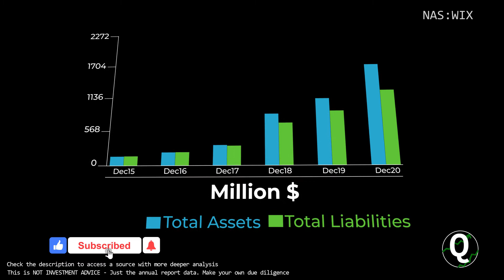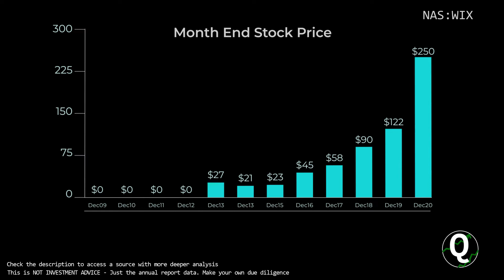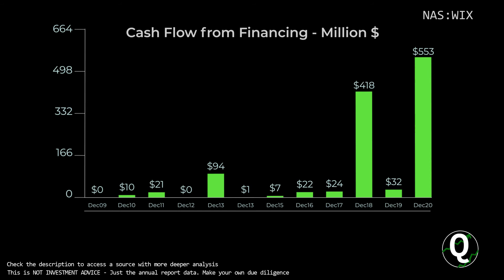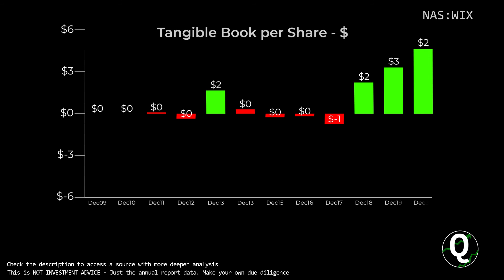$WIX Stock - Wix.com Ltd | Quick Financials | LAST 12 YEARS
TIMESTAMPS:
00:00 Revenue
00:10 Total Expenses
00:20 Net Income
00:30 Outstanding Shares (Diluted)
00:40 Net Margin %
00:50 Assets & Liabilities
01:00 Equity
01:10 Debt to Equity
01:20 Stock Price
01:30 Cash
01:40 Short-Term Debt
01:50 Long-Term Debt
02:00 Cash Flow from Operations
02:10 Cash Flow from Investing
02:20 Cash Flow from Financing
02:30 Capital Expenditure
02:40 Free Cashflow
02:50 Market Cap
03:00 Enterprise Value
03:10 Tangible Book value per share
03:20 Projected FCF